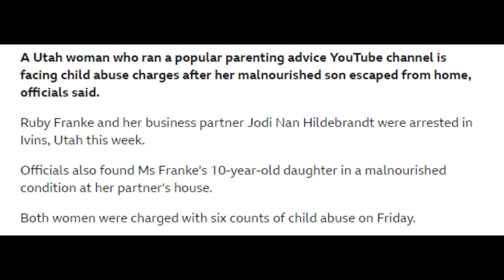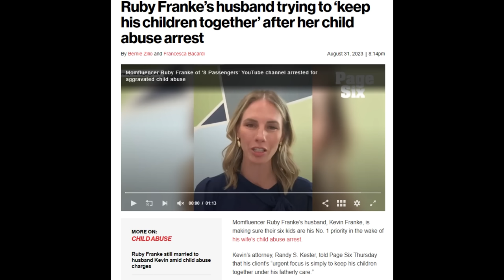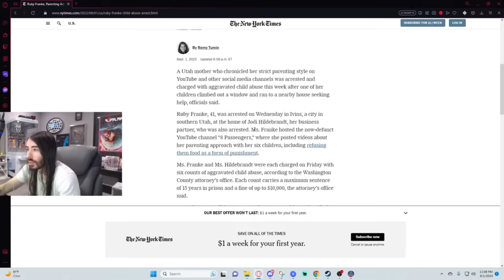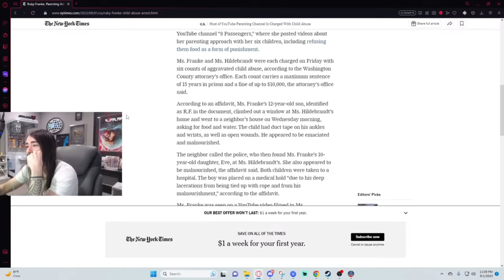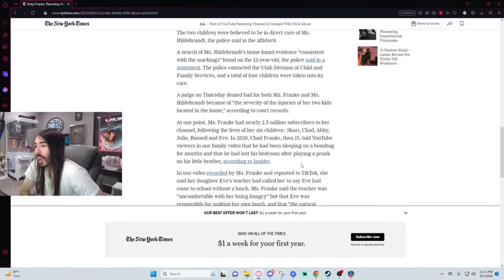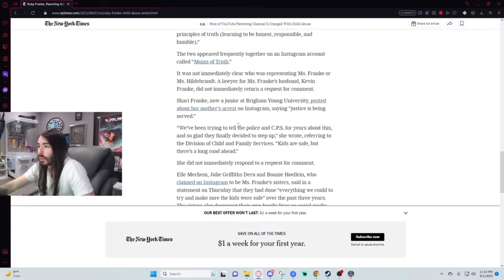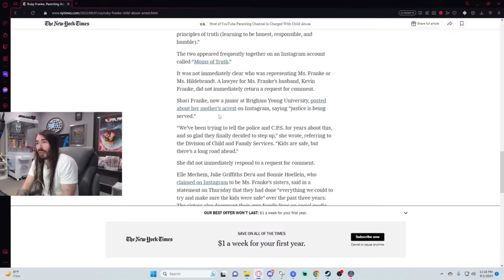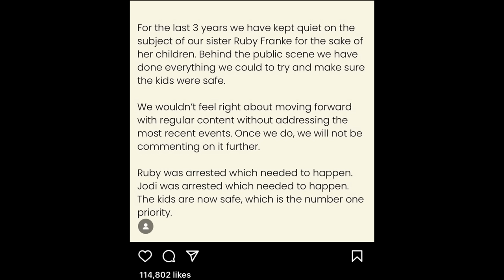Evil Family Youtuber Arrested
This is the greatest justice finally being served of All Time